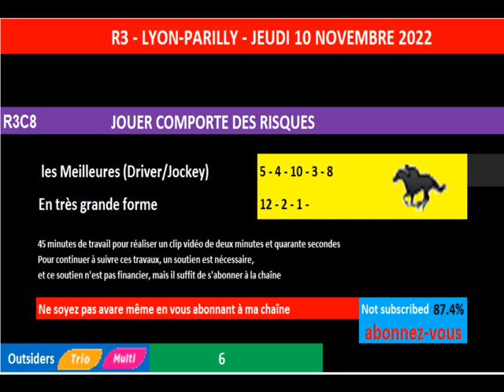R3 - LYON-PARILLY - JEUDI 10 NOVEMBRE 2022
Tiercé Quarté+ Quinté+ Multi